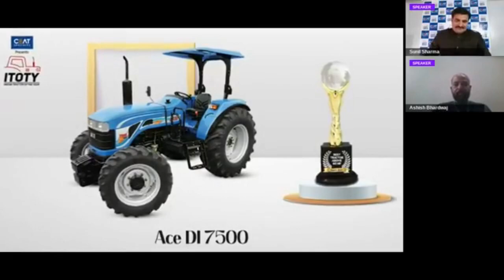Agrolux 70HP 4WD winning the ITOTY Awards 2021 for Best Tractor Above 60 HP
Agrolux 70 HP 4WD won ITOTY Awards 2021

Deutz-Fahr is honoured to receive the 2nd consecutive award in the category of Best Tractor Above 60 HP.

A big thankyou to the Deutz-Fahr family for keeping your faith in us & keeping us motivated.